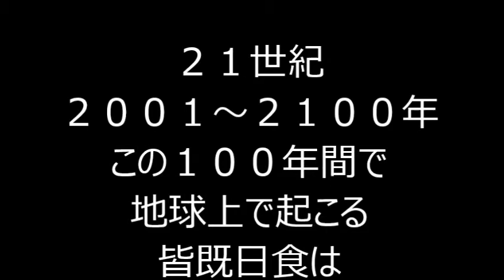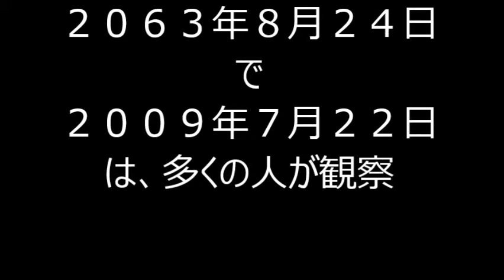天体ショー「皆既日食」２１世紀に地球上で７５回、次回の日本では・・。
天体ショー「皆既日食」２００１年～２１００年の１００年間で地球上で起こる皆既日食は７５回。日本では２００９年７月22日と記憶に新しい、そしてあと2回観測が出来る。